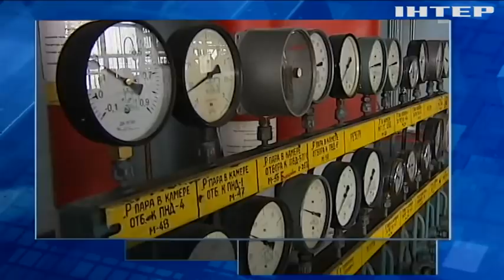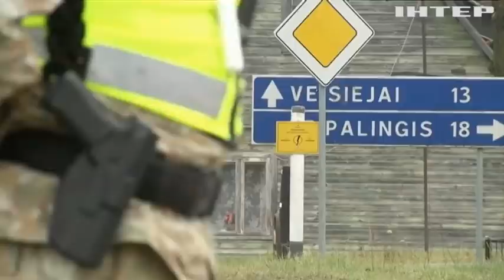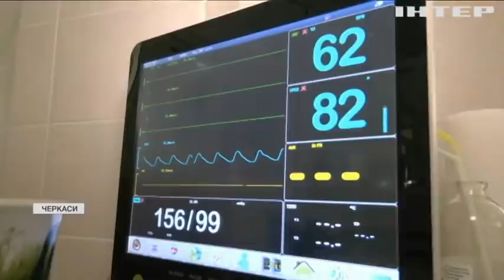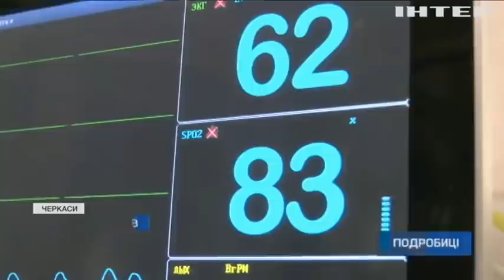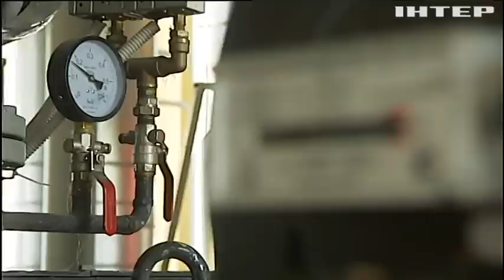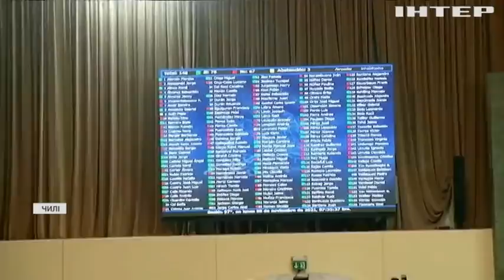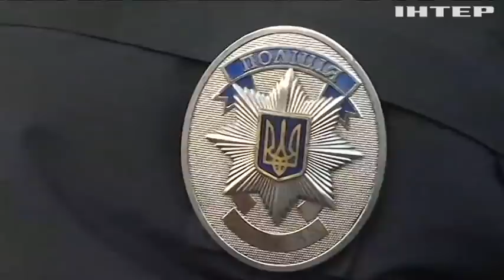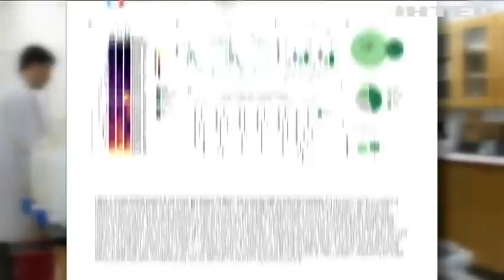Подробности 20:00, выпуск за 10 ноября 2021 года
Дивіться у випуску: Гібридна війна у розпалі: Білорусь подвоїла кількість авіарейсів з Близького Сходу. Україна не збирається приймати мігрантів з Білорусі. На Рівненщині хлопчик видерся на вагон потяга та ледь не згорів заживо.